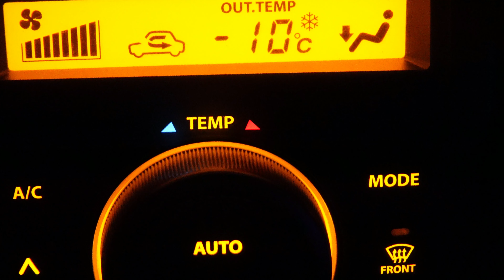EOS R7 / R6 MarkⅡ / 1DX MarkⅡで撮る冬の渡良瀬遊水地 ～【フォトアルバム】ギガビットてらびっとフォトアルバム～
今回はマイナス10℃になった冬の夜明け前の渡良瀬遊水地でEOS R6 MarkⅡとEOS 1D X MarkⅡで撮影しました。またそのあと遊水地に飛んでいたカラフルな熱気球をEOS R7で撮影しました。